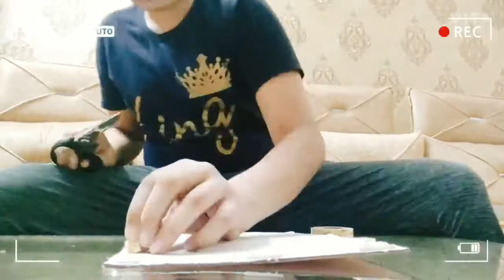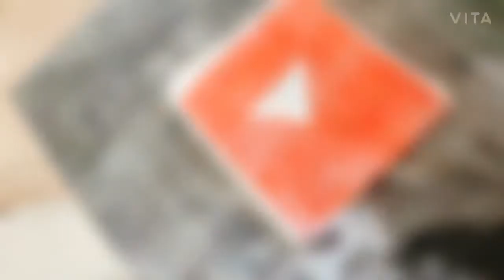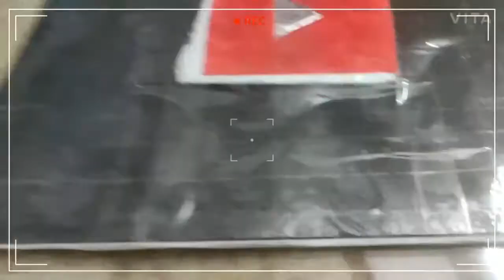CUSTOM YOUTUBE PLAY BUTTON [ 50 SUBSCRIBERS SPECIAL ] SAUMIL GOSWAMI ARTS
CUSTOM PLAY BUTTON